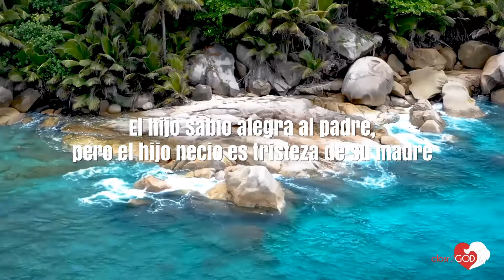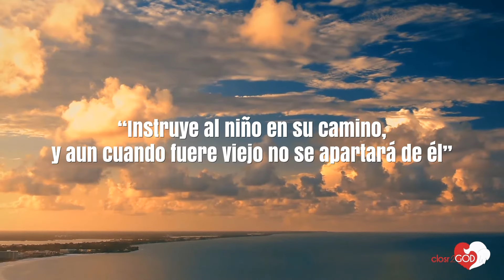👨‍👩‍👦 Los 7 Mejores Versículos Bíblicos Sobre la Familia 🔴 Pasajes Bíblicos Narrados Reina Valera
Descubre los 👨‍👩‍👦 Los 7 Mejores Versículos Bíblicos Sobre la Familia Recibe nuestro obsequio para ayudarte a vivir más cerca de Dios.

7 VERSICULOS PODEROSOS QUE AYUDARÁN A TU FAMILIA || CUIDA TU FAMILIA DE LAS GARRAS DEL MALIGNO